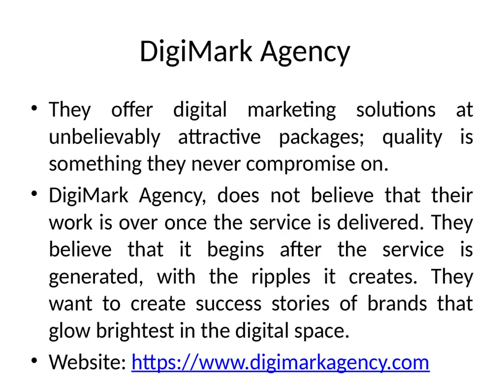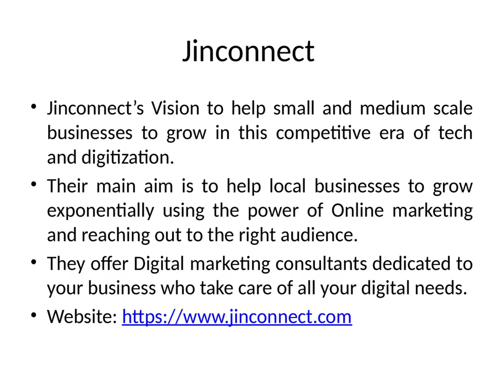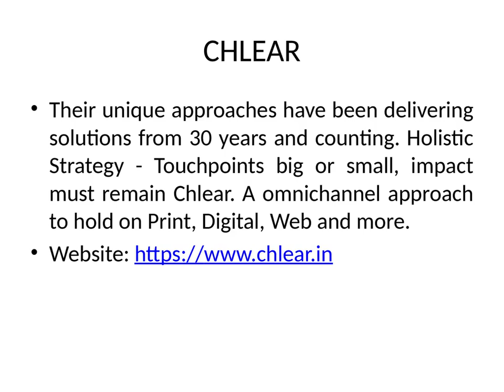Top 10 Digital Marketing Agencies in Bangalore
Connect with Bangalore’s BEST Digital Marketing agencies for Reliable and Affordable Digital Marketing Services for your Business with List of Top 10 Digital Marketing Companies in Bangalore